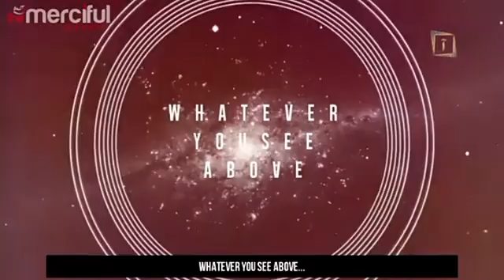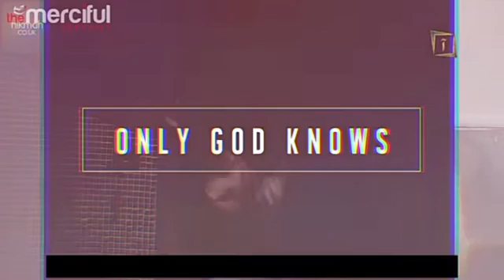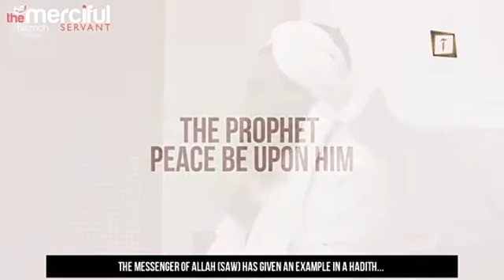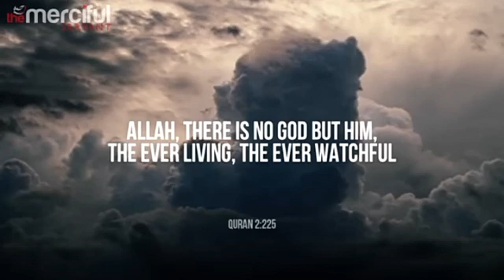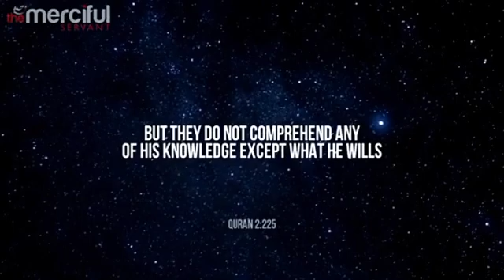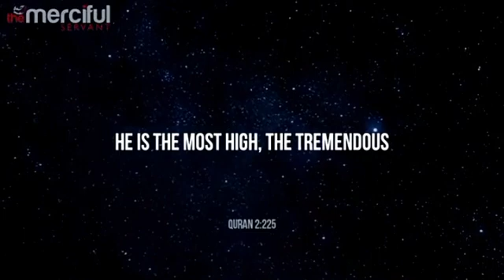explaining some of the greatest of ALLAH the most high. inshALLAH .